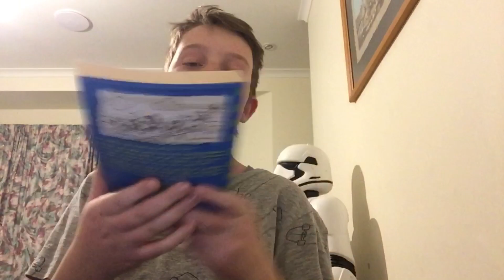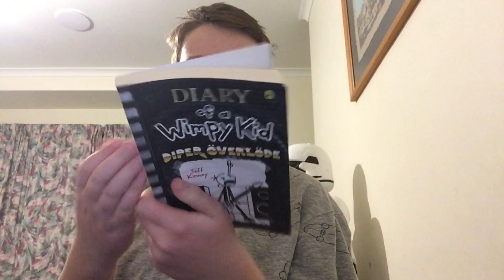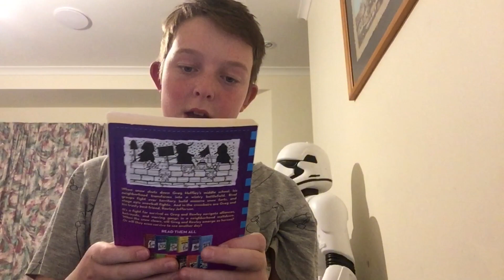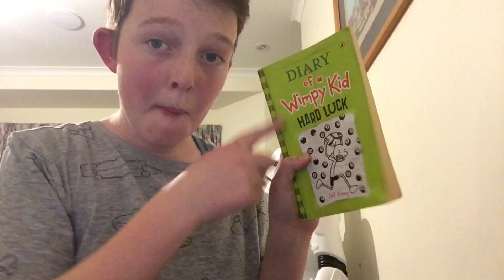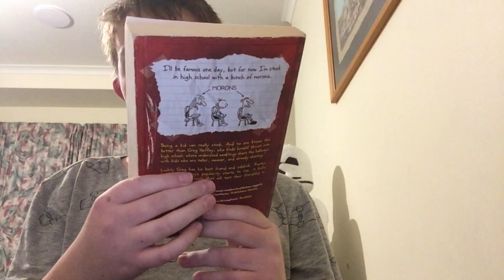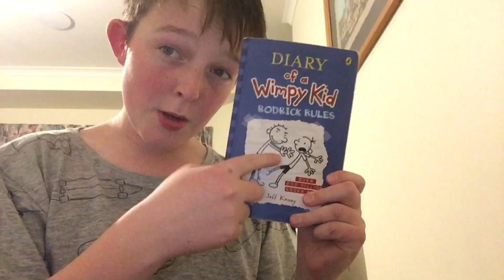Ranking diary of a wimpy kid books